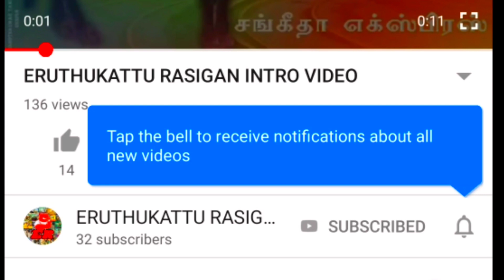MITTUR REDDIYAR RANI || புலி குருப் புதுவரவு|| old பாலகுறி மைனா|| தானம்பட்டி முதல் பரிசு HD விடியோ